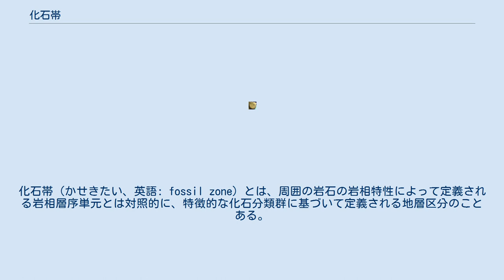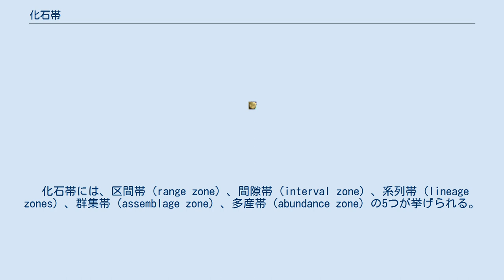化石帯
化石帯（かせきたい、英語: fossil zone）とは、周囲の岩石の岩相特性によって定義される岩相層序単元とは対照的に、特徴的な化石分類群に基づいて定義される地層区分のことある。
化石帯は、それに含まれる示準化石によって定義される。
 生層序において、化石帯は層序単元となる。
 化石帯という概念は、19世紀のドイツの地質学者・古生物学者である、アルバート・オッペルによって世界で最初に確立された。
オッペルは、岩石層を、その中にある化石化した動物の種によって特徴づけた。
 オッペルの化石帯は、主にヨーロッパで発見したジュラ紀のアンモナイトに基づいており、これを使用して33のゾーン（現在は60）に分類していた。
 アルシド・ドルビニは、彼の概念をさらに強化し、地質学的段階とその生層序の比較を確立した。
 化石帯の種類。
上下方向の線はタクソン、矢印はタクソンの産出最上限・最下限を示す。
 化石帯には、区間帯（range zone）、間隙帯（interval zone）、系列帯（lineage zones）、群集帯（assemblage zone）、多産帯（abundance zone）の5つが挙げられる。